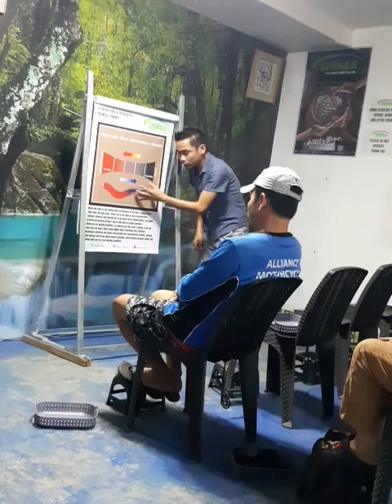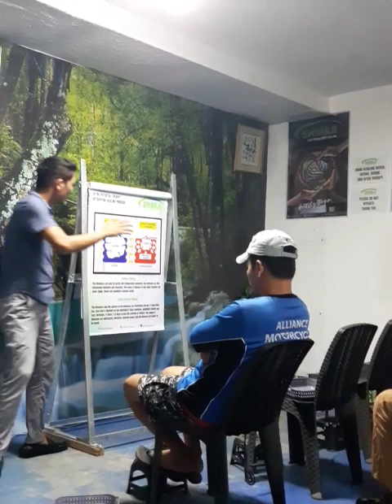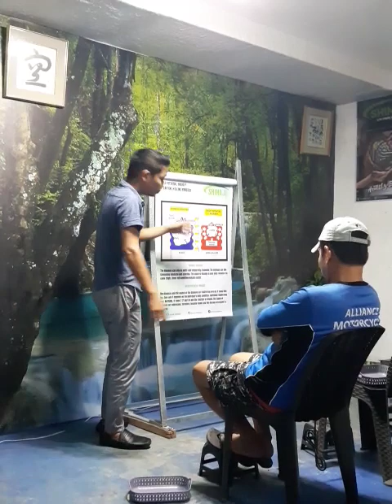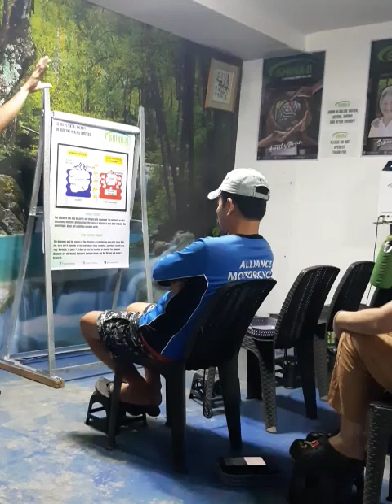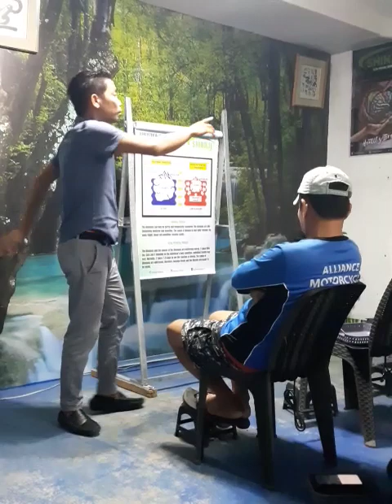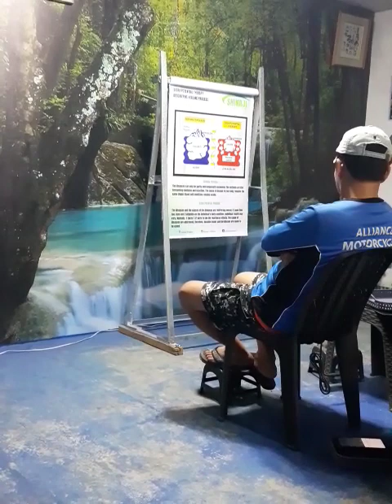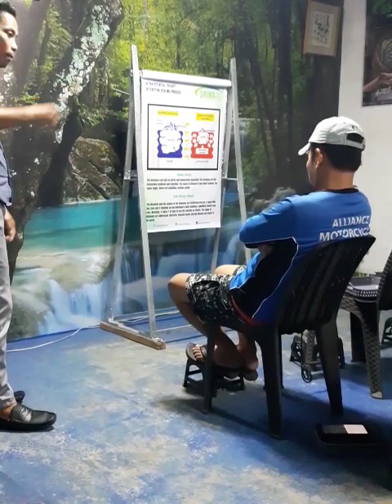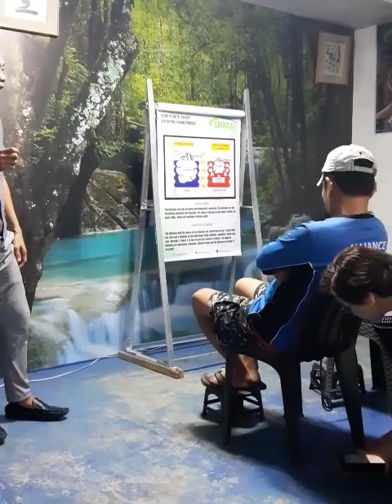My Free therapy session at shinaji Polomolok part 2